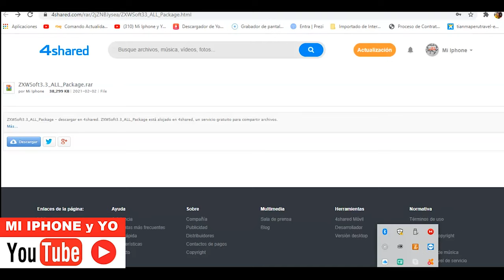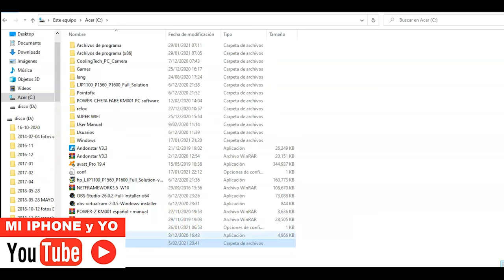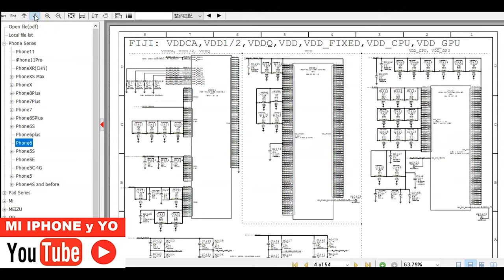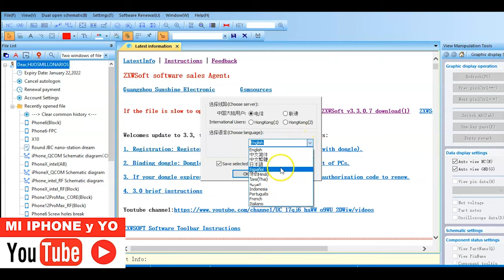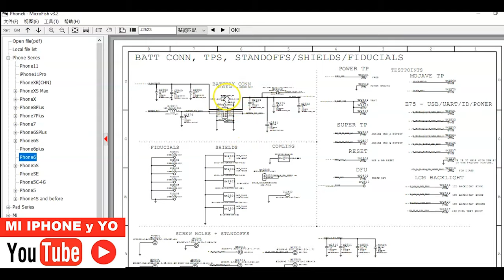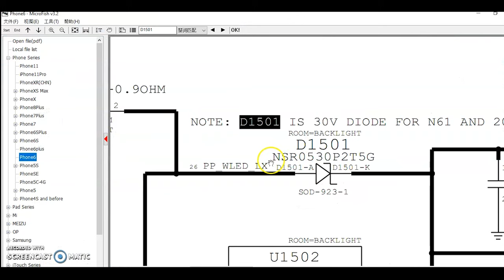ZXW Y MICROFRISH DESCARGAR E INSTALAR PLATAFORMAS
UNA HERRAMIENTA MUY UTIL
PAGO ANUAL DE 65 DOLARES PARA LA LICENCIA
(SI DESEAS QUE TE GESTIONE TU LICENCIA AVISAME...)
DESCARGA